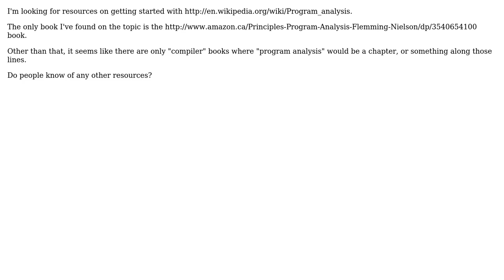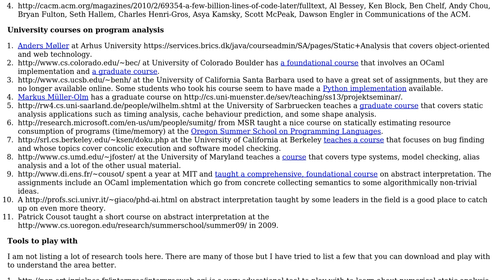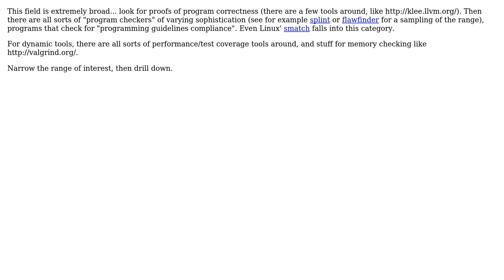Getting started with Program Analysis (3 Solutions!!)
Getting started with Program Analysis

With thanks & praise to God, and with thanks to the many people who have made this project possible! | Content (except music & images) licensed under CC BY-SA | Music | Images & others | With thanks to user vonbrand user Vijay D user Raphael user emmmphd user abeln and the Stack Exchange Network Trademarks are property of their respective owners. You are responsible for your own actions.